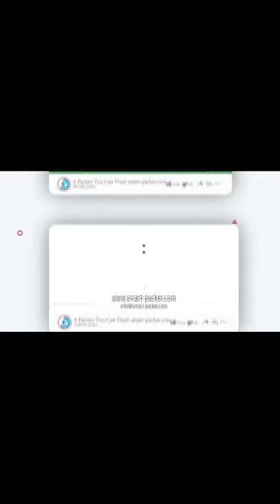Auotmatic big opening wide mouth bottle blowing machine big bottle jar maker equipment